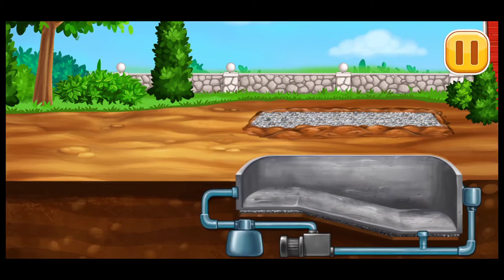Kamyon ve Kepçe Oyunları #77 - Truck and Bucket Games / Build House - Oyun Videoları / AndroidGame.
Kamyon ve Kepçe Oyunları  - Truck and Bucket Games ** Build A House / Oyun Videoları // AndroidGame - İş Makineleri Oyunu..

İNŞAAT ve SÜRÜŞ Kendi inşaat taşımanız şu anda oldukça kolay! Sadece birkaç dokunuşla havalı araçlar inşa edin ve ardından bir ev ve yüzme havuzu yapın. Öncelikle kendi ulaşımınızı inşa etmeli, daha sonra benzin istasyonunda gazlı çocuklar için kamyonları doldurmalı ve daha sonra arabaların yardımıyla hayalinizdeki evi inşa edebileceğiniz 🔨 ev bina oyunlarına gitmelisiniz! Bu oyunlardan sonra nakliye kamyonunuzu araba yıkamada yıkamanız gerekecektir. Seviyeden seviyeye geçin, nasıl bir ev inşa edeceğinizi bileceksiniz ve yakında hayalinizdeki ev yapılacak !